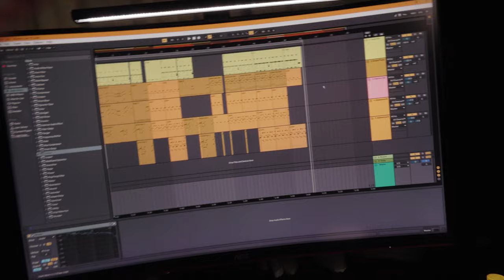Able to live music behind the scenes sharing little details in effect sound effects 5